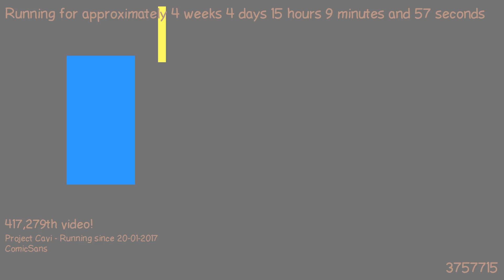1487769250 - Webdriver Cavi - H